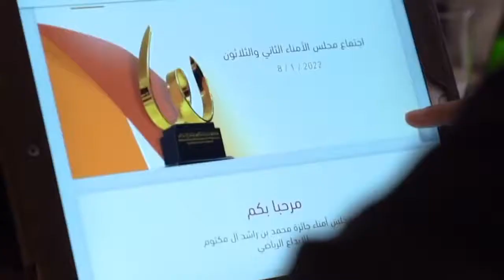"Mohammed bin Rashid Al Maktoum Award for Sports Creativity"